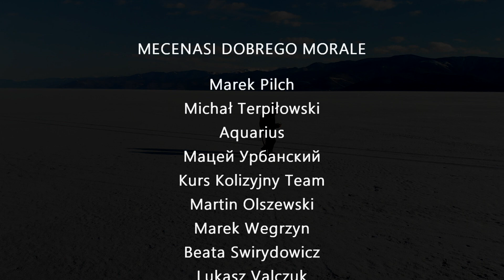Wielki powrót na Wschód - Co kryje katyńska ziemia... (odc. 4) [NAPISY PL]